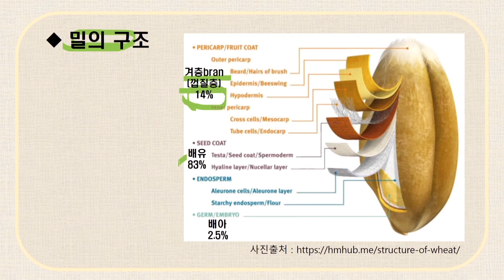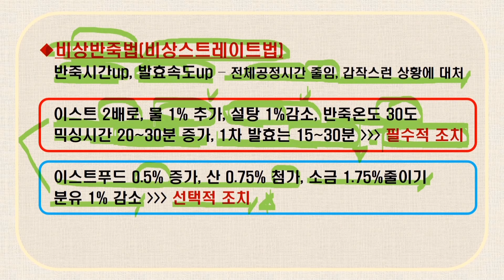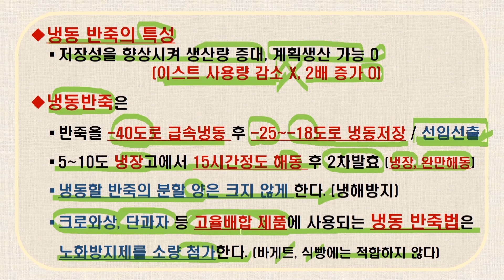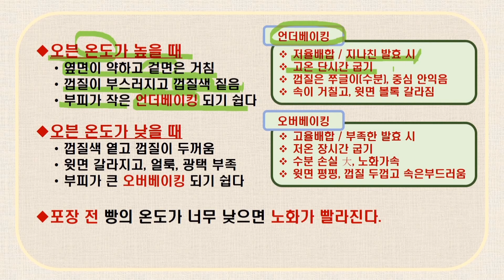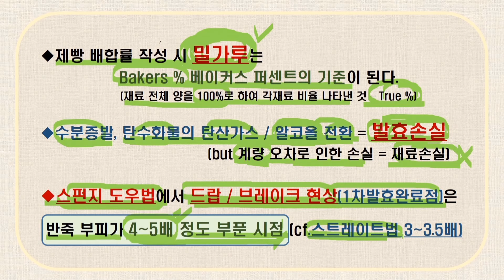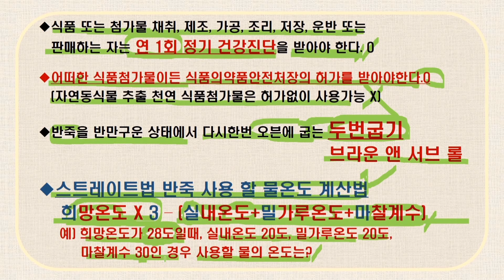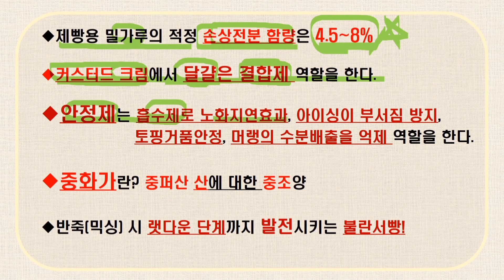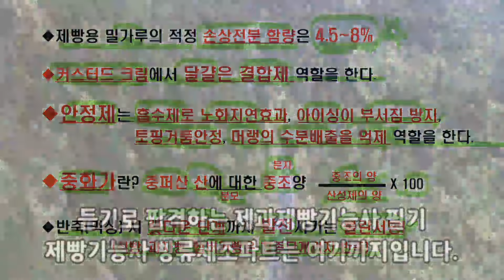제과제빵기능사 필기 스피드 암기노트(빵류제조1)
구독 + 합격인증 댓글 이벤트

제과제빵기능사 필기시험에 대비한
기출 스피드 암기노트
빵류제조(제빵기능사 파트)입니다.

개편된 과목과 출제유형을 심층분석하여
핵심이론과 기출유형을 동시에 학습할 수 있도록

제과제빵기능사 공통과목과 개별과목을
총 7~8편에 걸쳐 연재하도록 하겠습니다.

본 스피드 암기노트 반복만으로 충분히 합격가능하도록
지난 10년간 기출문제와 CBT 복원문제 약 1500개 이상을 분석한 방대한 분량을 다루었습니다.

스피드 암기노트는
자세한 이론설명은 생략하고
문제은행식 시험에 최적화된 공부법으로

핵심내용을 여러번 들어서
자연스럽게 암기하실 수 있도록
제작한 영상입니다.

굳이 화면을 보시지 않아도
길에서 차안에서 이동중에
음악듣듯이 차분하게 몇번들어보시고
문제를 풀어보시면
암기내용이 자연스럽게 떠오르면서
훨씬 잘 풀리실거라 확신합니다.

시험직전에 보시는 것도 추천드립니다.

구독 꾸욱 눌러주시면
영상이 업데이트 될 때마다 쉽게 찾으실 수 있습니다.

채널을 운영하는 최고의 원동력이 되오니

시청 후 그냥 지나치지마시고
구독 한번 꾸욱.
합격후엔 댓글하나 남겨주시면
정말 너무나 감사하겠습니다.

영상에 사용된 동영상 출처 : pexels 무료영상
영상에 사용된 음악 출처 : 키네마스터편집프로그램